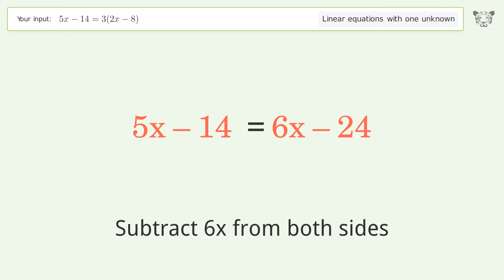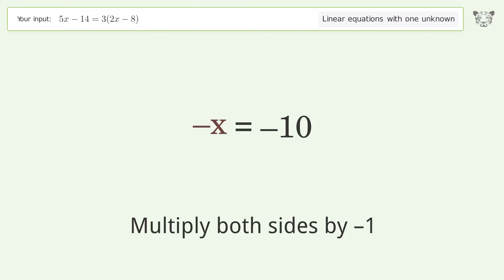Linear equation with one unknown: Solve 5x-14=3(2x-8) step-by-step solution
Solving 5x-14=3(2x-8) using the linear equation with one unknown solver

for a step-by-step and more tips and tricks for dealing with linear equations with one unknown.